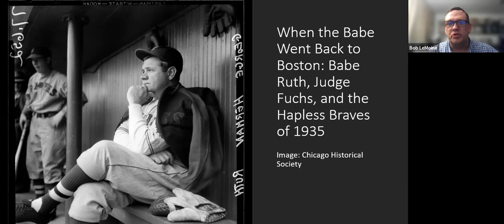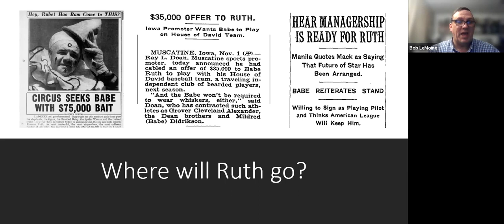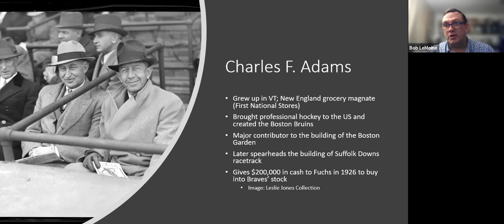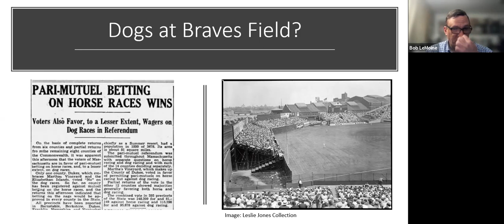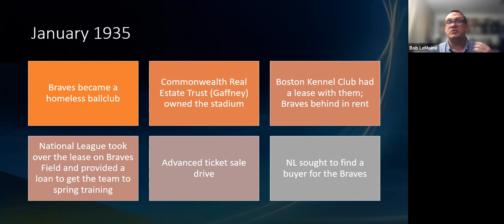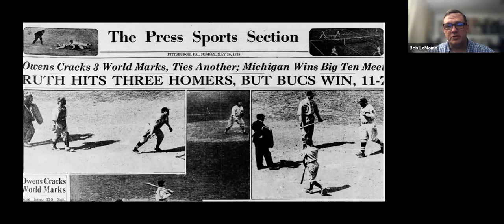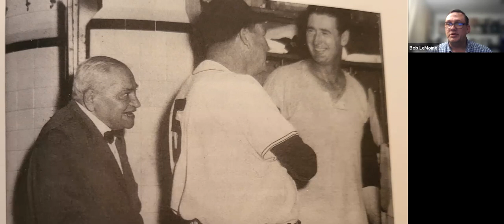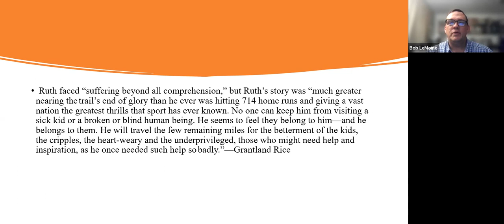Stay Home With SABR: Bob LeMoine, "When the Babe Went Back to Boston"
SABR's Baltimore Babe Ruth Chapter held a virtual Zoom meeting on Wednesday, April 5, 2023.

Guest speaker Bob LeMoine will talk about his new book, "When the Babe Went Back to Boston: Babe Ruth, Judge Fuchs, and the Hapless Braves of 1935."